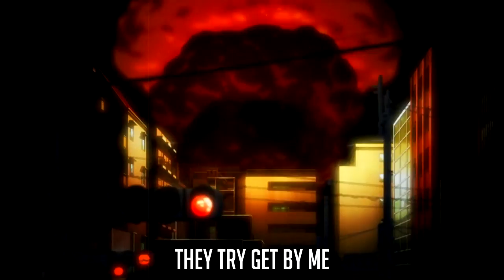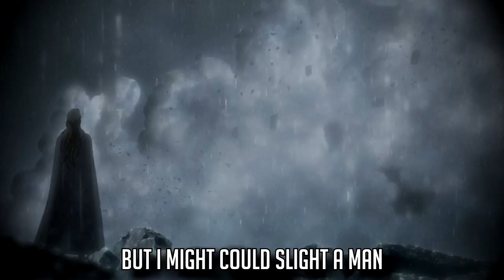Drip$tick - Clean Sweep「Bleach AMV」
bleach rap clean sweep by dripstick

Soul In Space (Production) (Bought Lease)

This is bleach rap clean sweep by dripstick. Haven't done a song on my own since Prince Talk back in October,, im going to showcase what I can do by myself this year a lot more than ever before. I love getting people on songs but I'm quickly proving to myself my capabilities,, hope you enjoyed this one as my comeback. A viewer wanted a bleach song a long time ago so hopefully they see this LOL see you soon.

Bleach (stylized in all caps) is a Japanese anime television series based on Tite Kubo's original manga series of the same name. It was produced by Studio Pierrot and directed by Noriyuki Abe. The series aired on TV Tokyo from October 2004 to March 2012, spanning 366 episodes. The story follows the adventures of Ichigo Kurosaki after he obtains the powers of a Soul Reaper—a death personification similar to the Grim Reaper—from another Soul Reaper, Rukia Kuchiki. His newfound powers force him to take on the duties of defending humans from evil spirits and guiding departed souls to the afterlife. In addition to adapting the manga series it is based on, the anime periodically includes original self-contained storylines and characters not found in the manga.